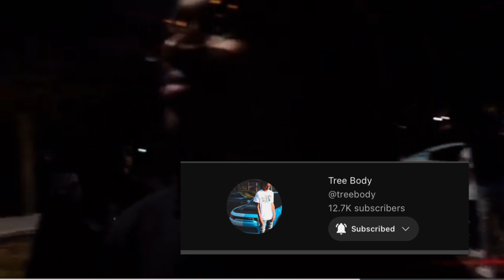Asking The Public Random Questions !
Asking the Public Random Questions! Weekend in the life clog coming up next ! share with you friends!